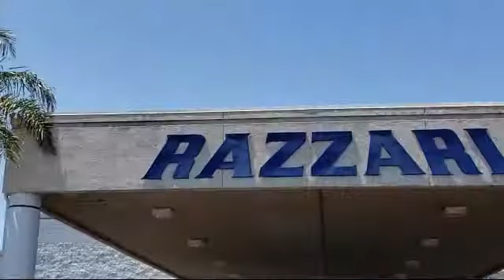2019 Dodge JOURNEY Crossroad Sport Utility Merced Turlock Modesto Fresno Los Banos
2019 Dodge JOURNEY Crossroad Sport Utility Stock Number: FR8199 Vin:3C4PDDGG1KT751949.